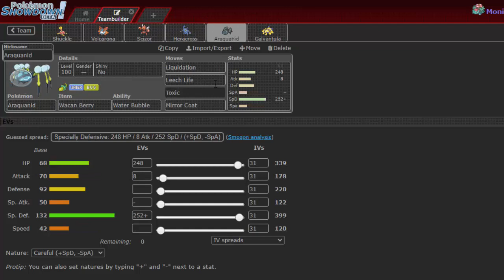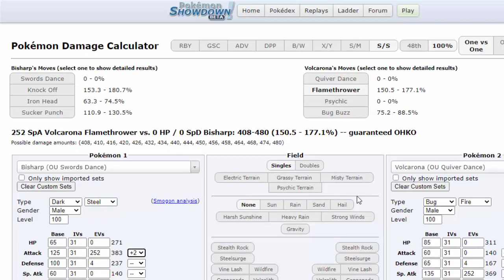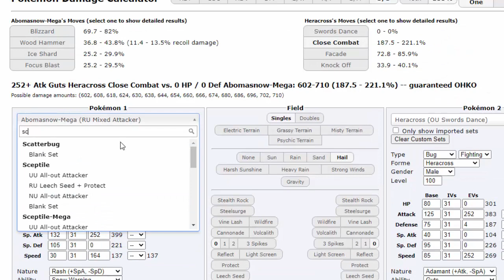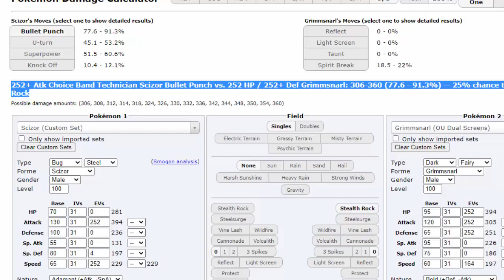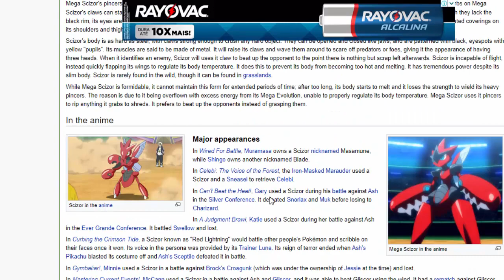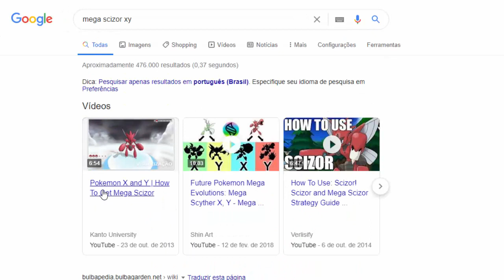"OS INSETOS VOLTARAM" - Pokémon Monotype #79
Fala Galera a serie MONOTYPE está ai e hoje estaremos jogando com o monotype BUG.LINK Para o Showdown no twitter Deixe seu like, Se inscreva, Interaja e fiquem ligados aqui no Sludge Bomber.Todas as musicas e o conteúdo no vídeo são dos seus respectivos artistas e nenhuma lei de copyright esta sendo infringida, O uso é estritamente educacional.Time